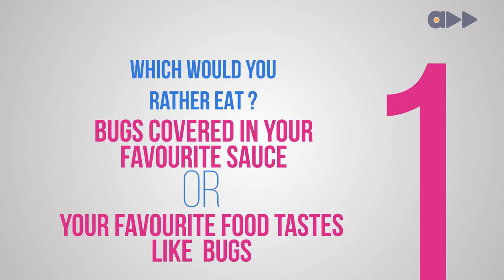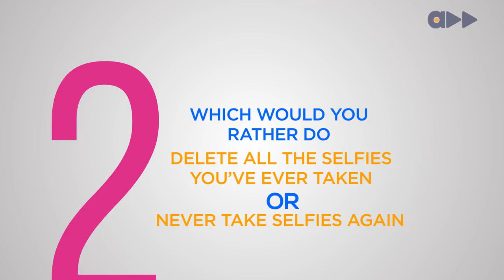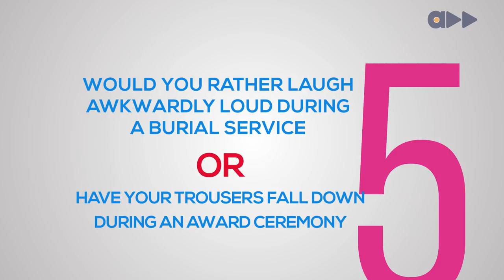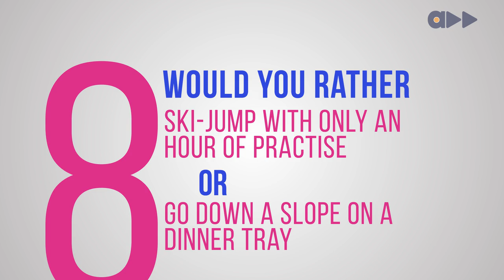Accelerate 9 - Banter With The Bold & The Beautiful Bobsled Babes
Seun and April are our Nigerian Olympians of the Bobsled team that made it to the Winter Olympics in Pyeongchang. The ladies hung out with us and gave us their options for our 9 odd questions.